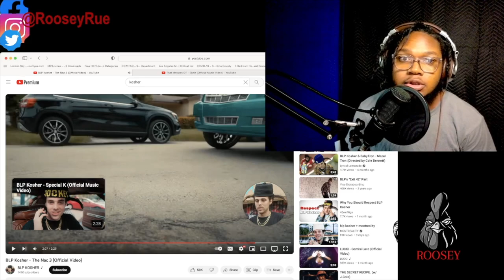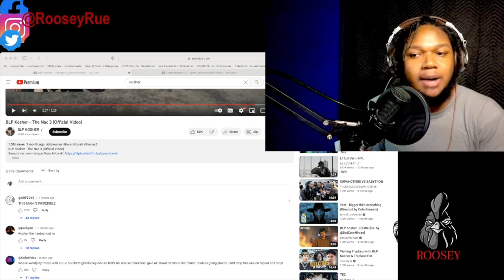Smoke N React FUNNIEST MOMENTS | Pt 1